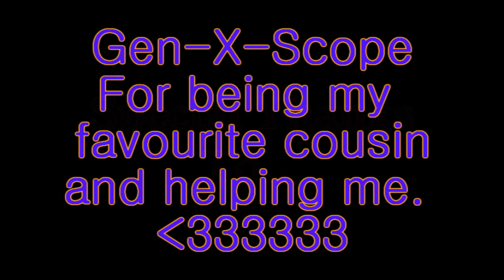x-iiLebo-x | Light Vest | Perm.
Hi guys i'm Lebo, I'm half Jewish half Mexican.